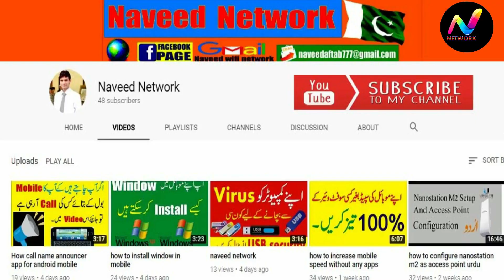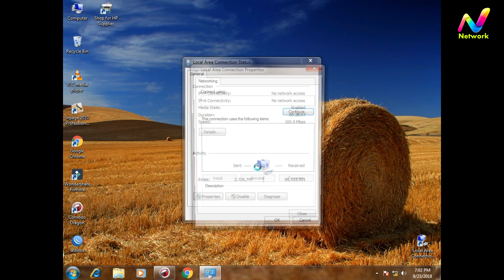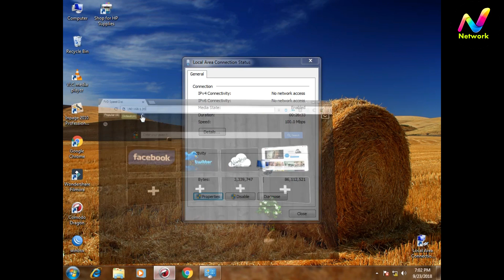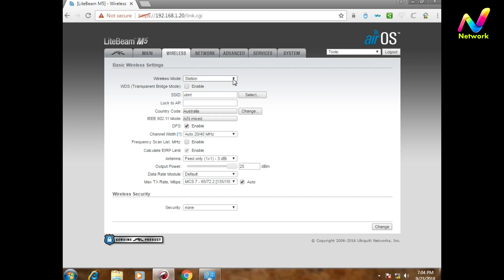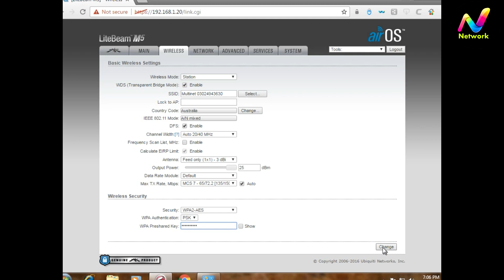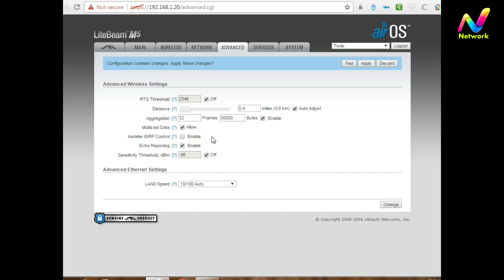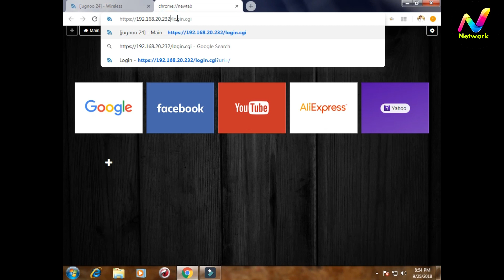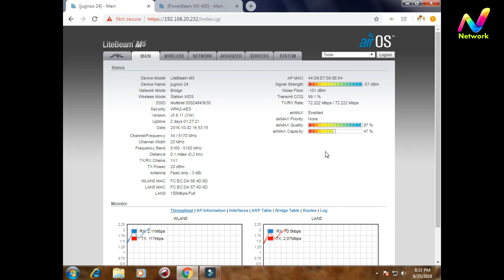How to Set up and configure Ubiquiti LITEBEAM M5. How to change ip address of Ubnt Products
5KW Solar system complete installation guide with JA 400W solar panels and vmii Max power  inverter

5KW Solar system complete installation guide with JA 400W solar panels and vmii Max power  inverter

7 kw solar system price in Pakistan 2020 solar power s